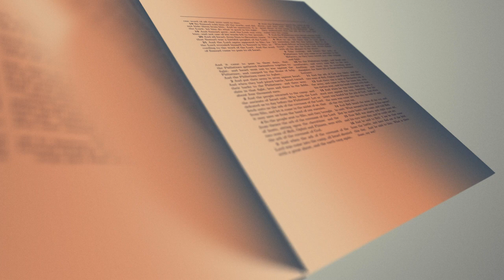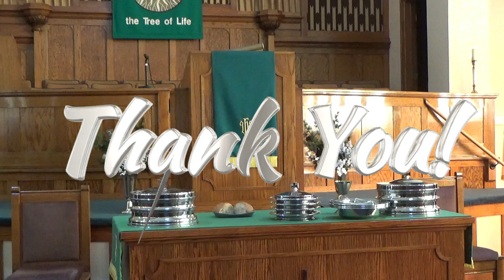FCC Hang On Let Me Over Think This 1-22-23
Do you find yourself over thinking things a lot?  Has it gotten so bad that you are frozen unable to make a decision or a move?  If so you are not alone for the most part many of us tend to over think things.  We are starting a series on the men and women who became the pivotal disciples and followers of Jesus, who they were, what they sacrificed, who they all reached with the Gospel and how they each carried their cross and ultimately gave their lives on one.  I encourage you to tune and challenge you to think with your heart not your head when it comes to following God's leading.